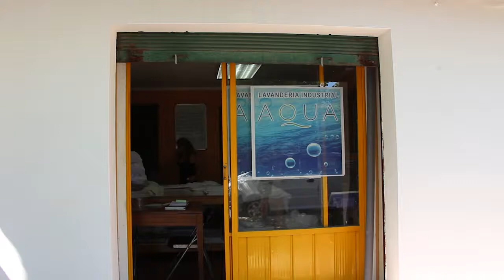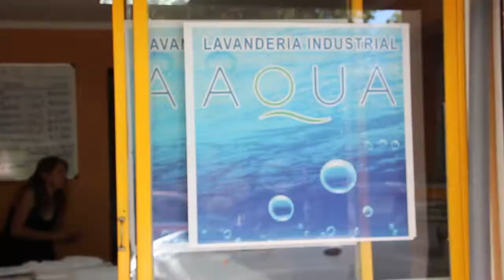"AQUA" LAVANDERÍA INDUSTRIAL SANTA CRUZ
EL CENTRO DE DESARROLLO DE NEGOCIOS DE SANTA CRUZ ASESORA EL EMPRENDIMIENTO DE "AQUA" LAVANDERÍA INDUSTRIAL.